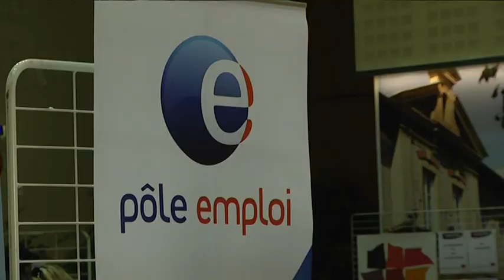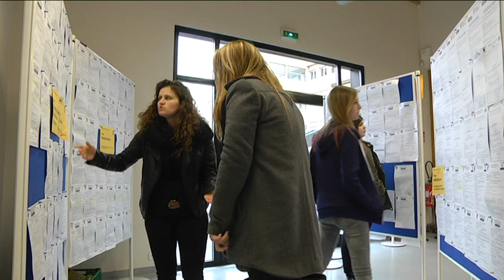Semaine de l'emploi à Rombas - 7 avril 2015